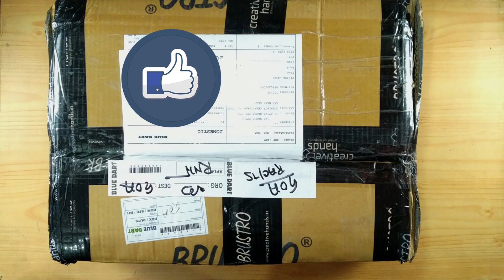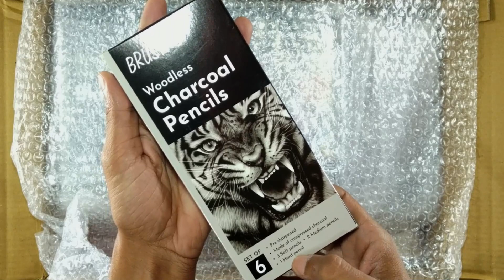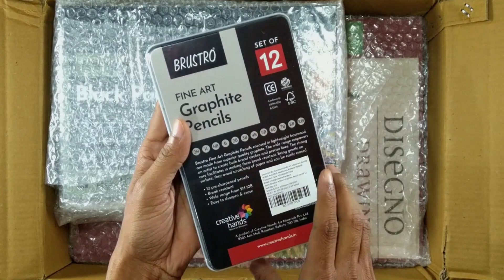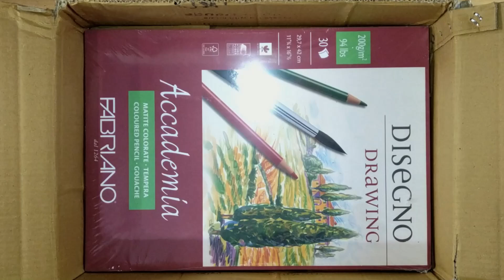Won Drawing Materials (₹5000)😱 | New Art Supplies 🔥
This video is related to new drawing materials which i received from creativehands art materials for winning an minisketchchallenge competition.
Topics Covered:
New art supplies
New drawing materials
My favourite art materials
Materials which i use
Best materials for artists
Drawing tools which i use
Art materials worth rs 5000

/inossi

BY 3.0

/ IBCOM1xY9g

Track Info:

Title: Sunset Eyes by INOSSI Genre and Mood: Dance & Electronic + Calm

Also click on bell icon to receive notifications.

Buying Links:

Common Drawing Materials:

Brustro grey paper
Brustro tan paper
Gelly Roll White Pen
Brustro black paper
Brustro fine liners
Brustro woodless charcoal
Brustro graphite pencil
Brustro Blending stump
Camlin Fixative Spray
Bic ball pen fine
Artline pencils
Toned paper grey
Toned tan
Brustro pastel paper A3
Camel soft pastels
Blending brush

(1)Drawing Papers:

Bustro 200 GSM A3
Brustro A4 Wiro bound 160 GSM
Brustro smooth bristol A4 250 Gsm
Brustro smooth bristol A3 250 GSM
Strathmore Bristol smooth paper
Fabriano Accademia 120 GSM A3
Fabriano Academia 200 GSM A3

(2)Drawing Pencils:

Staedtler pencil set
Staedtler black pencil set
Staedtler 4b pencils
Staedtler luna colour pencil 12
Staedtler luna  colour pencil 48
Conte 3b set of 12
Conte drawing pencil set
General's charcoal pencil set with eraser
Camlin soft charcoal 10
Camlin charcoal med/soft/hard
Fabercastell 9000 graphite set
Fabercastell polycromos
Camel compressed charcoal sticks
General's willow charcoal
Cretacolor soft charcoal pencil
Tombow Pencils

(3) Mechanical Pencils:

Sakura 0.5
Uni korutoga 0.5
Tobow mechanical pencil 0.5
Rotring 300 mechanical pencil 0.5
Pentel graphgear 0.4 with 4b leads
Staedtler mechanical pencil 0.5
Pentel 4b leads

(4)Sharpners:

Chrome sharpner
Staedtler 2hole Sharpner

(5) Erasers:

Mono eraser 2.3mm
Kohinoor pencil eraser
Cretacolor kneaded eraser
Brustro kneaded eraser
Fabercastell pencil eraser
Mono eraser refills
Sakura nocks eraser
Battery eraser Derwent